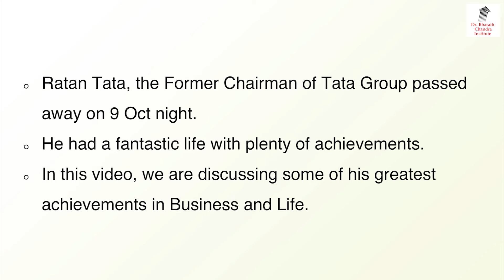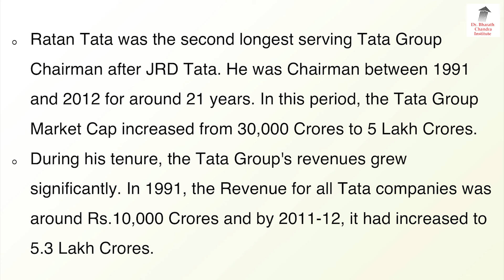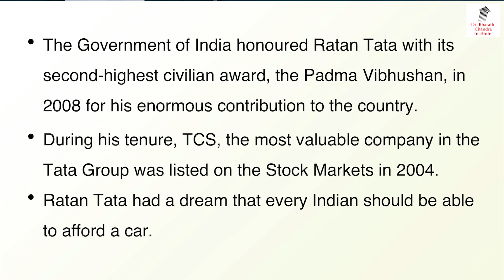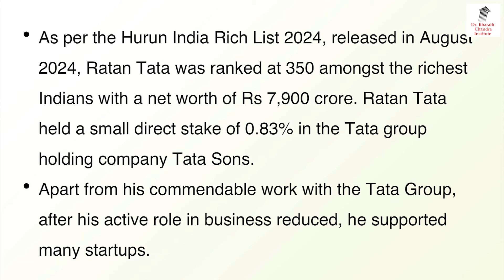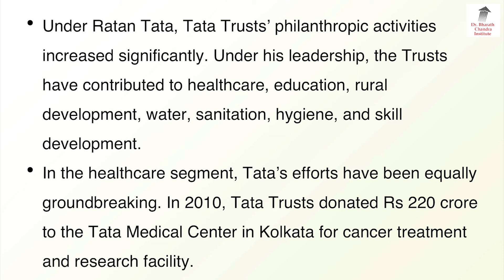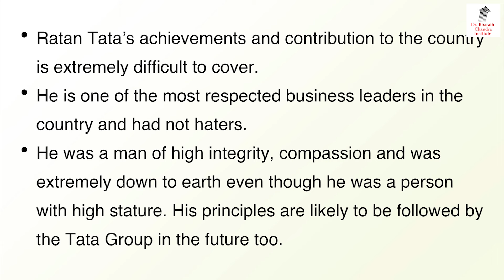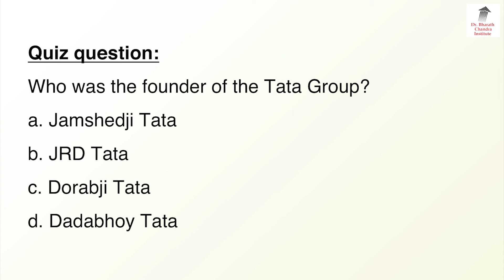30,000 ದಿಂದ 5 ಲಕ್ಷ ಕೋಟಿ!! Ratan Tata ಅವರ ಅಪಾರ ಸಾಧನೆ!! | Dr. Bharath Chandra & Rohan Chandra